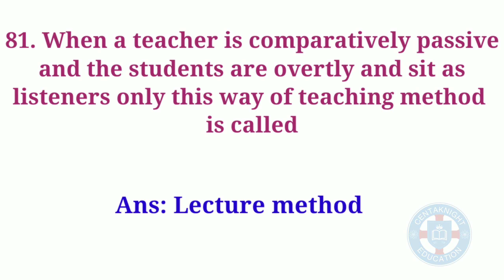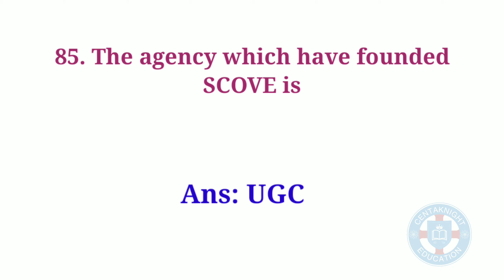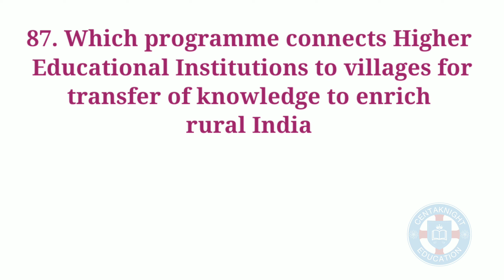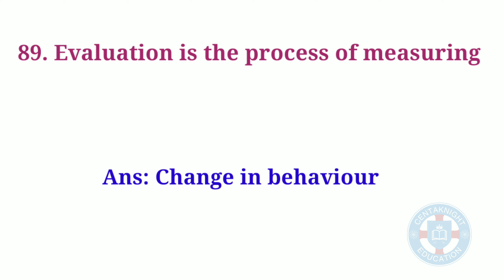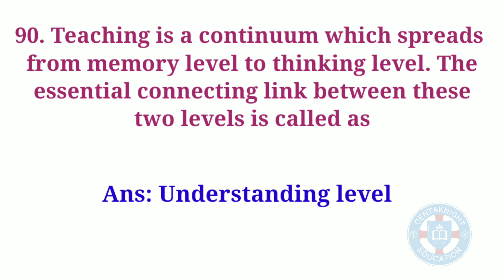B.Ed||NET||SET||NVS||KVS||CTET||most important 10 MCQs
In this video we have discussed best 10 MCQs for B.Ed,NET,SET,NVS,KVS,CTET - General paper (Teaching aptitude). This is a part 09 of this series.

Centaknight Education is an educational channel on youtube where we prepare for all the teaching exams such as B.Ed, NET, SET, CTET, KVS, NVS etc.

Here on Centaknight education we cover multiple subjects like accountancy, business studies, computer application, economics, kerala psc etc.

Team
Centaknight Education Pvt Ltd.